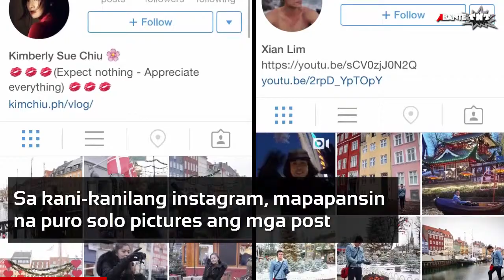Kim, Xian couple goals sa Denmark